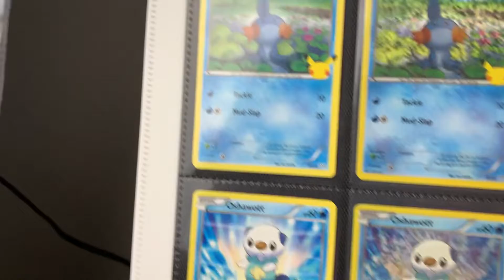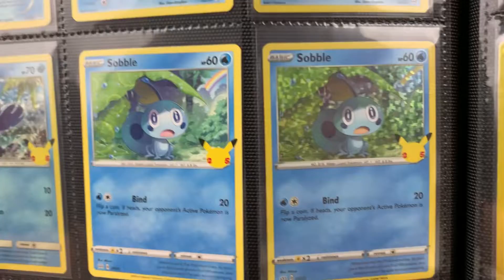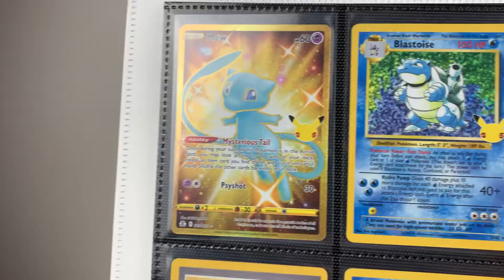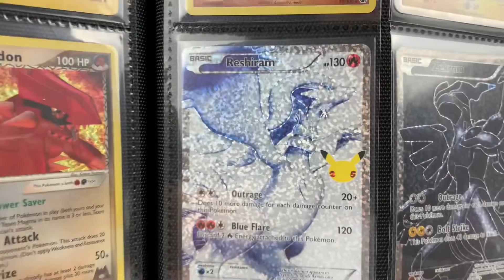Pokémon Celebrations Master Set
I have finally completed all of Pokémon celebrations cards. These include the McDonald’s and other celebrations promo cards/products.